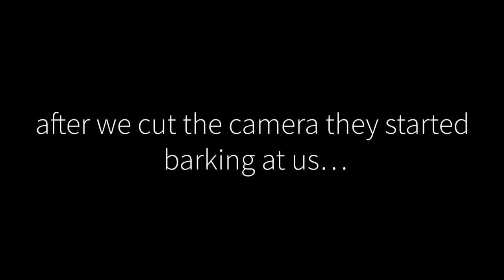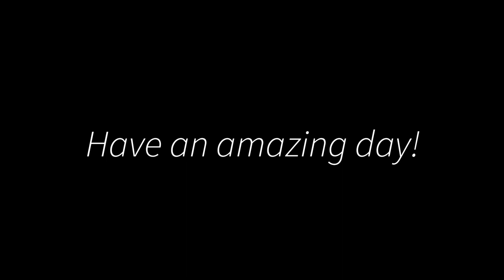DID HE DO THIS?? | David Velazquez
HOW COULD HE DO THAT??